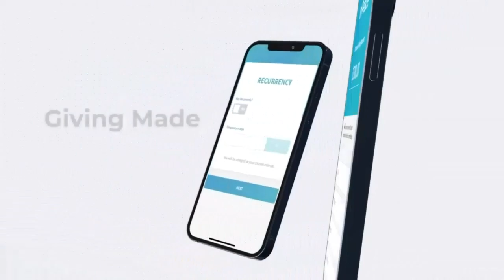Holy Nation Sunday Worship | Elder Cooper Thompson Speaker